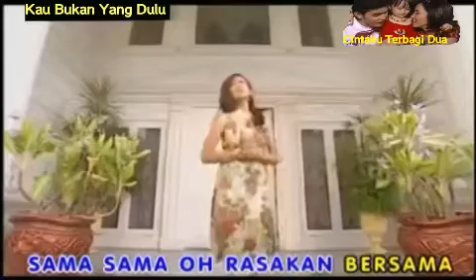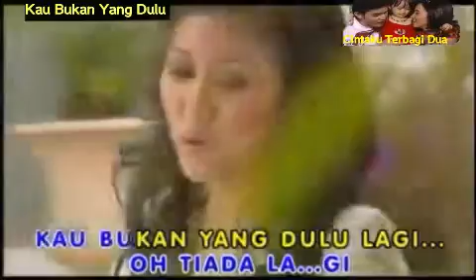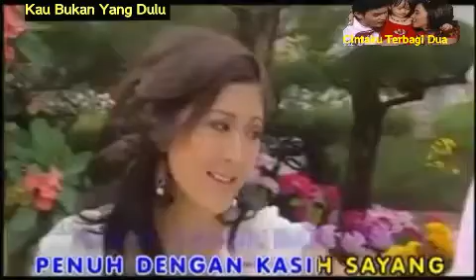Kau Bukan Yang Dulu - Errina Gracesita - Misteri Illahi - Stf Cintaku Terbagi Dua